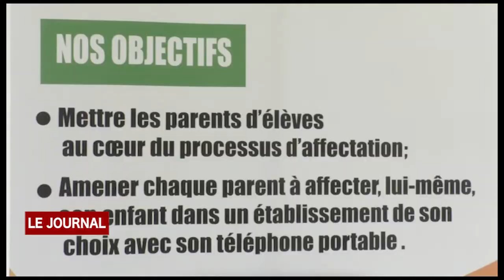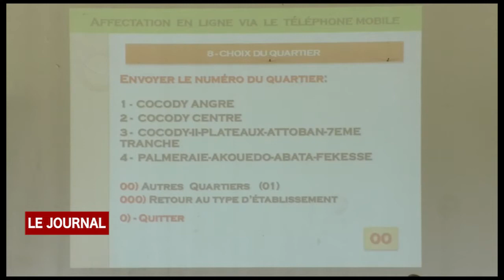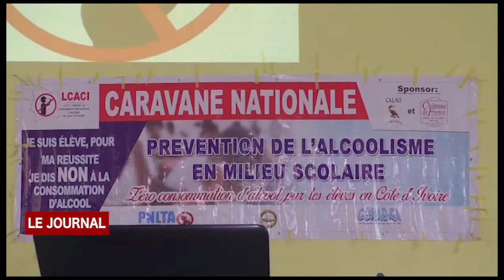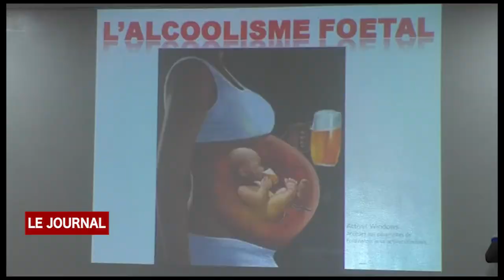BUSINESS 24: LE JOURNAL DU 14 MAI 2021